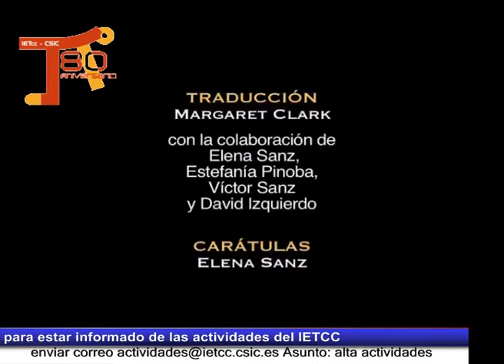Cuando las construcciones hablan y se valorizan: Se reparan y funcionalizan 8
Clausura de la jornada Ángel González
Lucas Director General de Sika, S.A.U.)